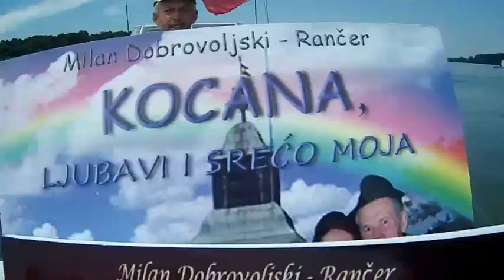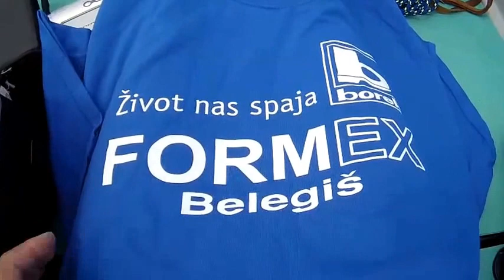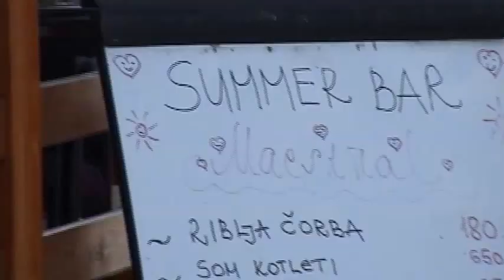Po Dunaji do Černého moře 2. díl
plavba malou lodí po Dunaji z Bratislavy do Černého moře